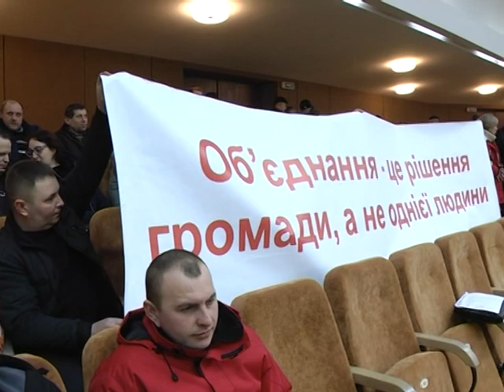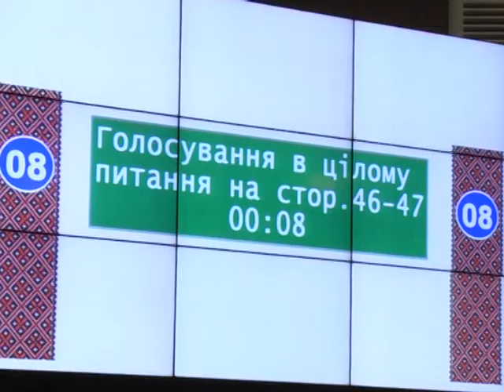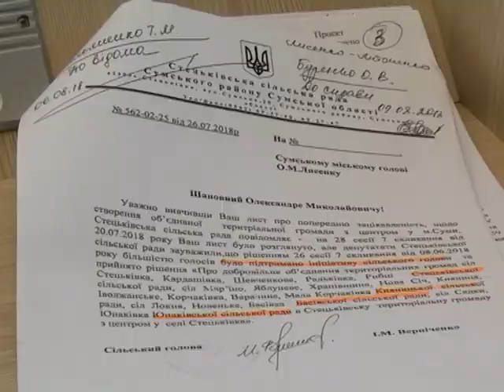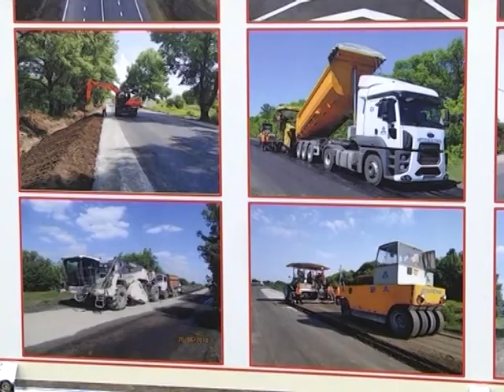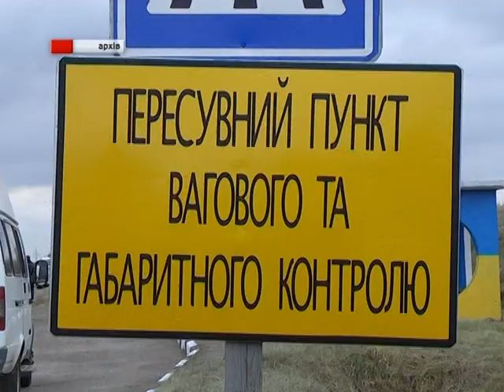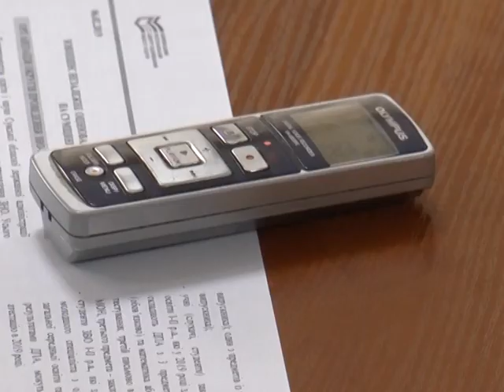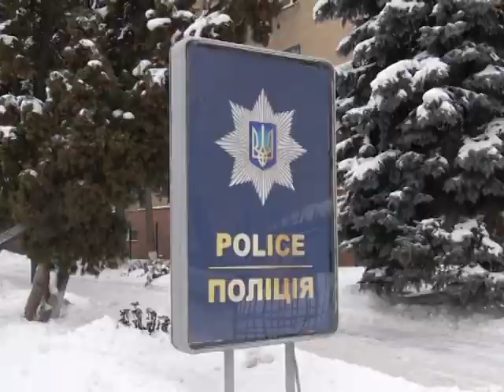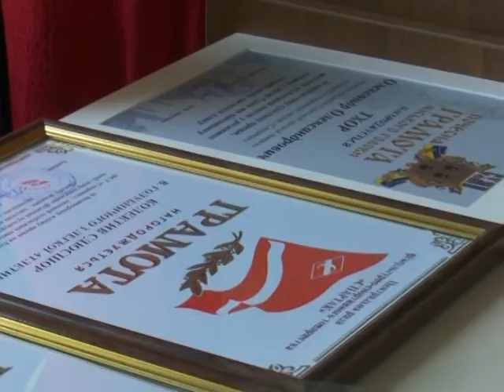Новини 06 лютого 2019